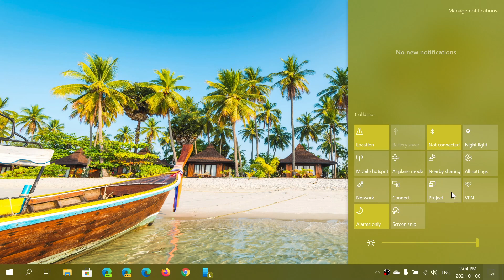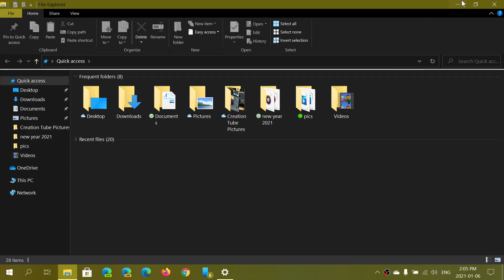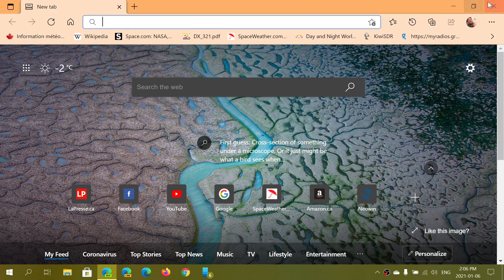IMPROVING WINDOWS 10 Fixing the Dark Mode so it can apply everywhere not just at random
Dark Mode, Light mode, let's get this more consistent all across Windows 10